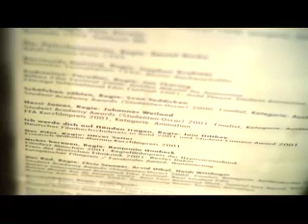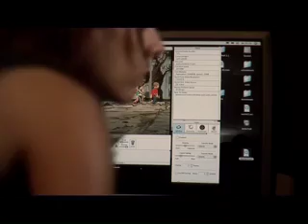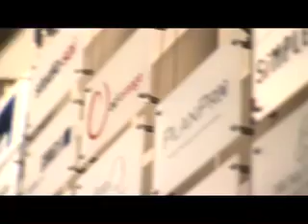"(Film-)Stadt Ludwigsburg" - Imagefilm über Ludwigsburg - Lang-Version LQ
Imagefilm for Ludwigsburg,

directed by Michael Rösel,